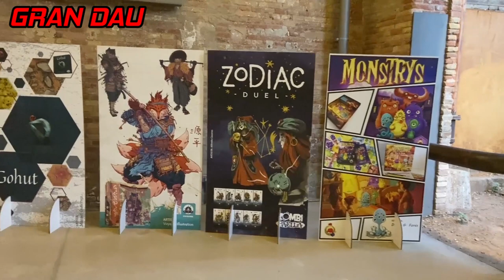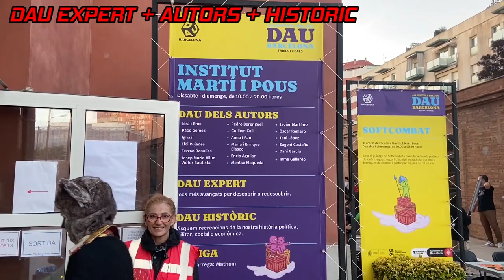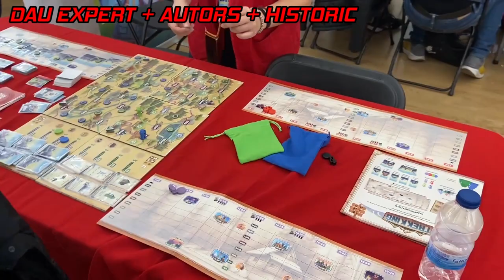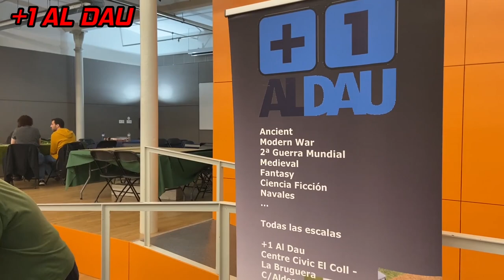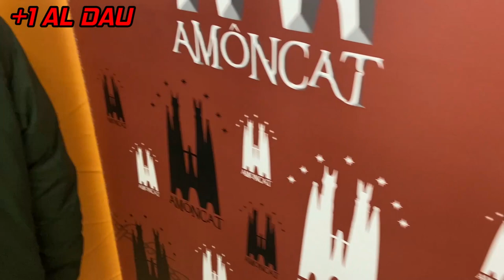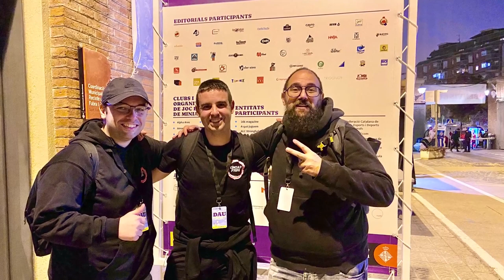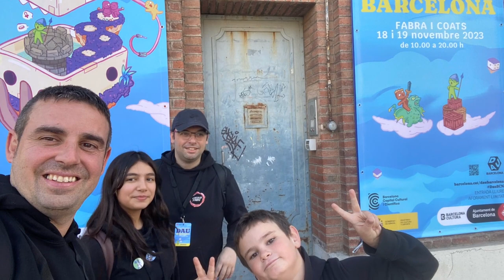⭕ Festival 🎲 DAU BARCELONA 2023 🎲 | #3 VIDEOBLOG 📹🔝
El pasado 18 Y 19 de Noviembre el equipo de Círculo Friki nos dirigimos a la X edición del festival DAU Barcelona 2023, una de las ferias de juegos de mesa más importantes a nivel estatal. Hoy os presentamos el tercer y último video de esta serie sobre el festival, en esta ocasión el videoblog con los espacios que pudimos visitar en la XII edición del DAU BARCELONA.

Esperamos que os guste el contenido y disfrutad del video! 😉